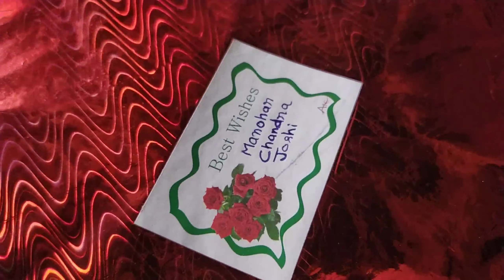बारिश तो हुई लेकिन......🥲 भाभी को मिले गिफ्टों की Unboxing🤣 Pahadi Village Lifestyle Vlog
Vlog- Life in Remote Village of Uttarakhand, Pahadi villege lifestyle vlog,
Pahadi culture, Villege vlog,